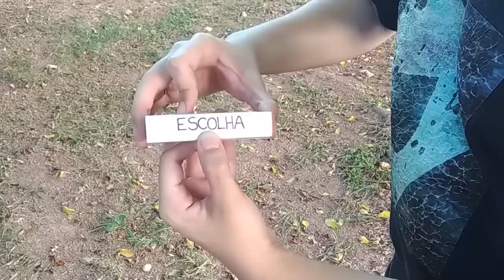TENTEI FAZER MÁGICA PARA OUTROS MÁGICOS, CONSEGUI? (ACAAN)